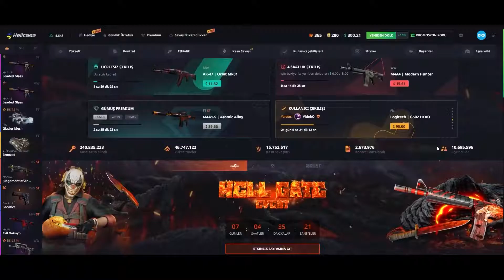Magisk: Beni orda düzgün bir şekilde bırak sonra *** git